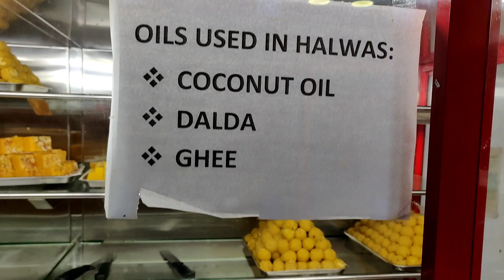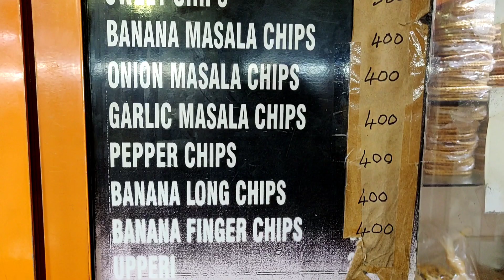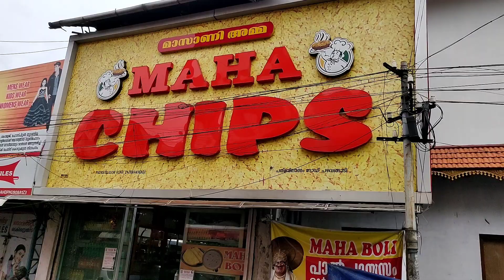MAHA CHIPS Trivandrum | sweets box | special sweets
For 1/2 kg = 250 rs
Quality is upto the mark

Location : near Pazhavangadi temple eastfort